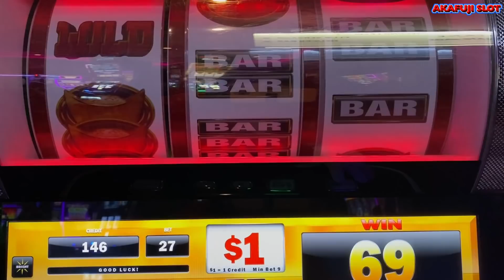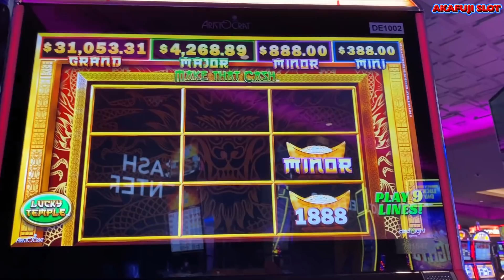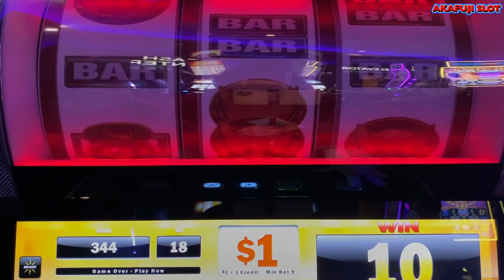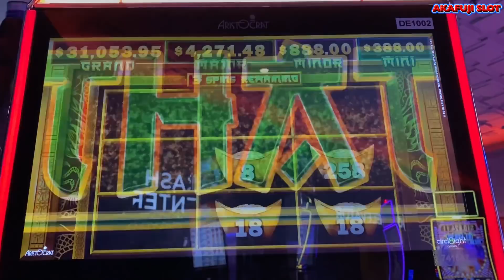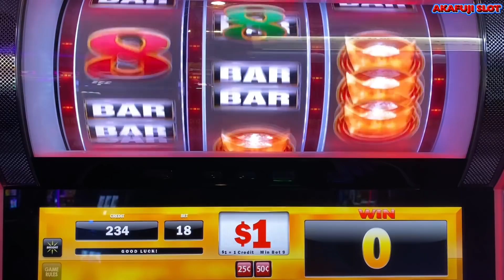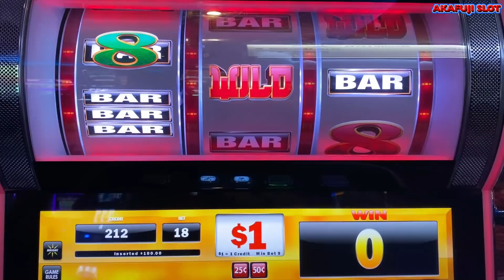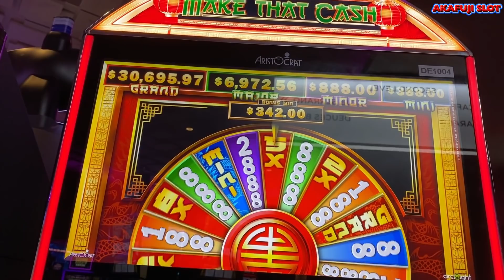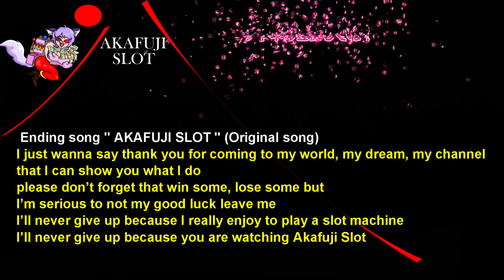I found new favorite!🎰 Make That Cash Lucky Temple Slot Machine @YAAMAVA Casino 赤富士スロット 見っけ！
Yaamava Resort & Casino at San Manuel